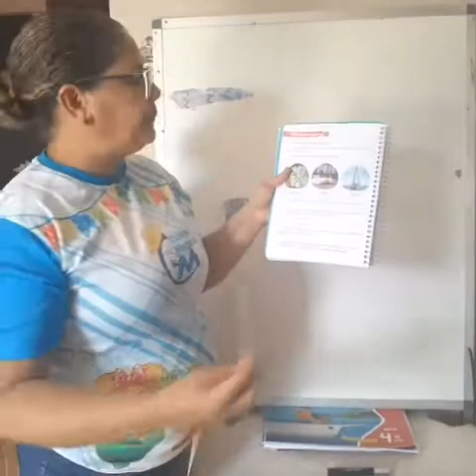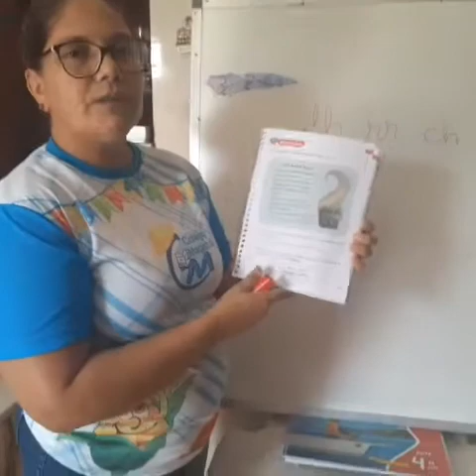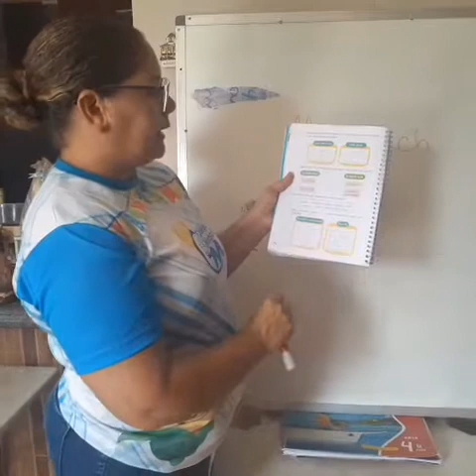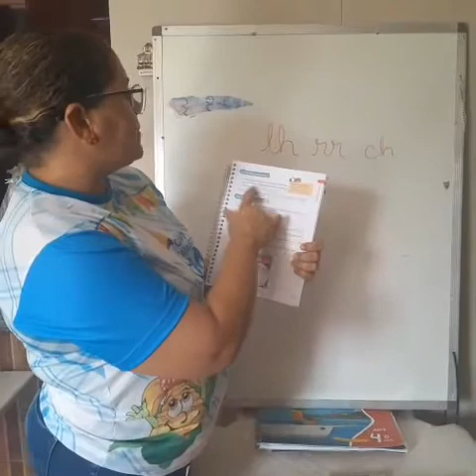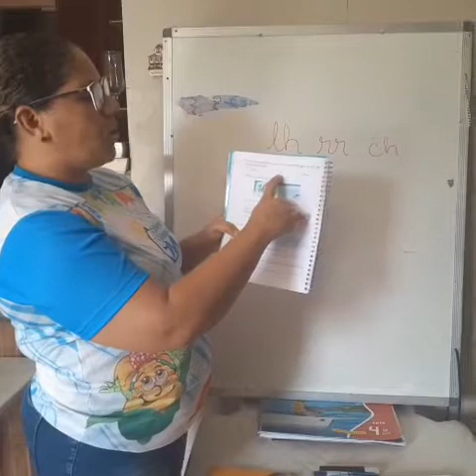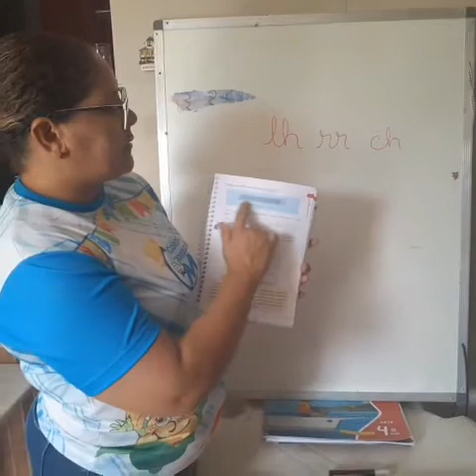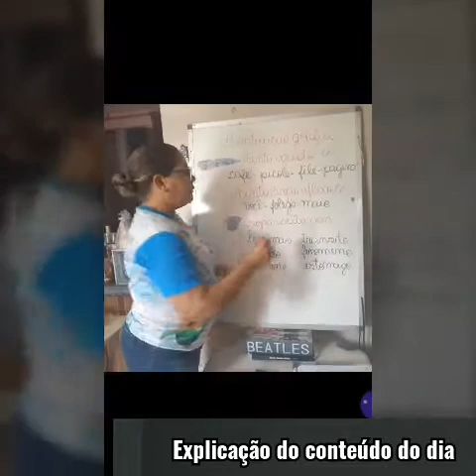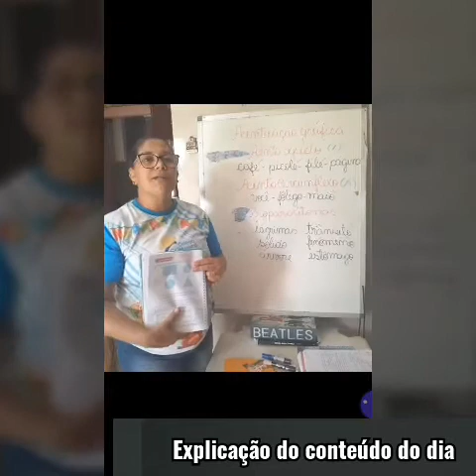Português 4° ano - Acentuação Gráfica e Correção de Atividades